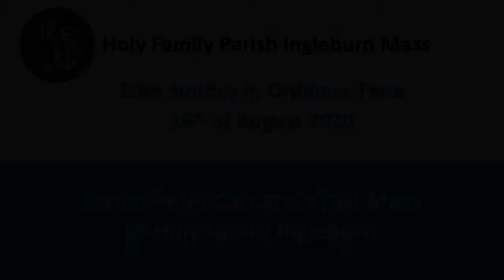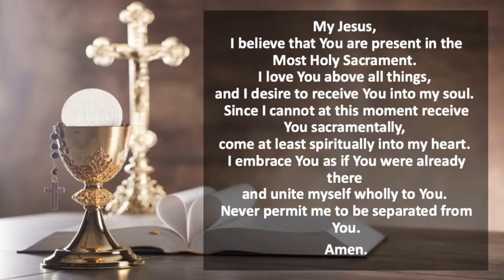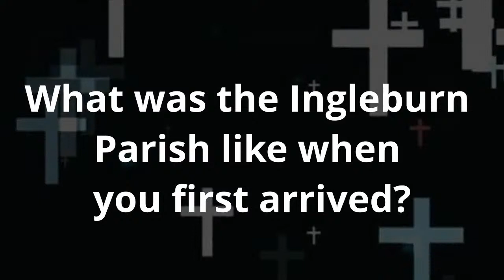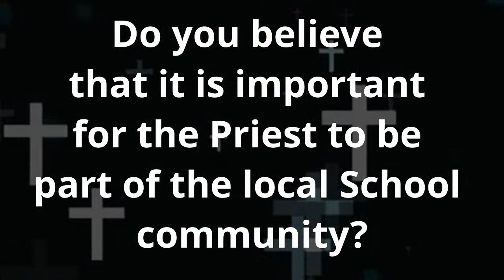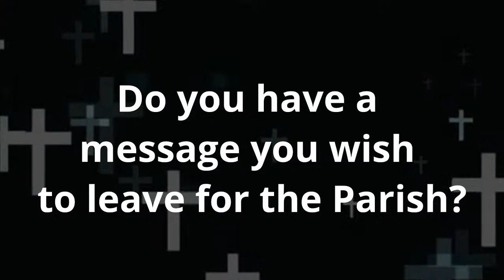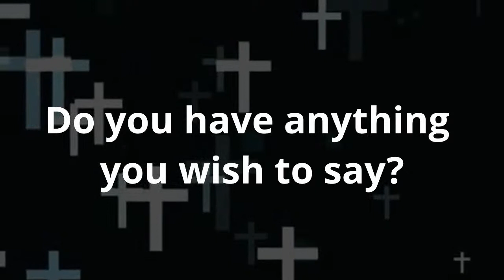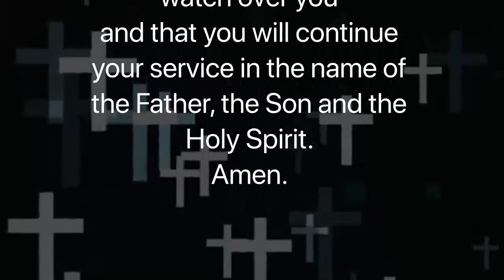Father Peter Caruana's Farewell Mass